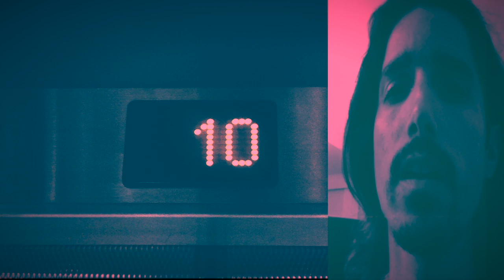Yoed Nir - The Voices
From the new Yoed Nir solo album titled "Suspended Hours"

The video was directed & photographed by Yoed using iPhone camera. (Auckland, New Zealand 2012)

Yoed Nir appears on more than 600 albums worldwide as a cellist and/or arranger. Over the past three years he has recorded and toured with Regina Spektor, Judy Collins and Interpol's Paul Banks, appearing on their most recent albums and concert broadcasts from around the world. Yoed Nir is a Yamaha Performing Artist, Apogee Artist & DPA Artist.

Suspended Hours is Yoed Nir's debut solo recording, and it reflects the sum of his talents; Nir wrote, arranged, performed and produced the entire project solo.  The result is a map of his musical development, from his classical roots to his collaborations with artists across all genres of music.

-Written, performed, arranged and produced by Yoed Nir

-Recorded in New York

-Mastered by Steve Fallone @ Sterling Sound

יועד ניר | צ׳לו